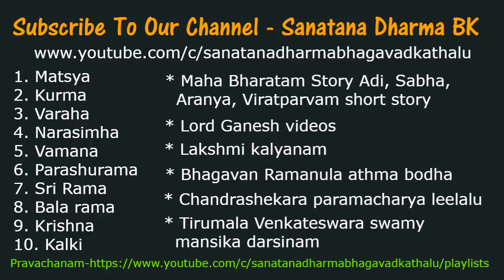🌙 Chandrasekhara Paramcharya indriya nigrahana by Sri chaganti koteswara rao garu